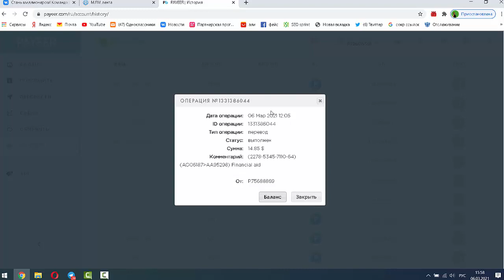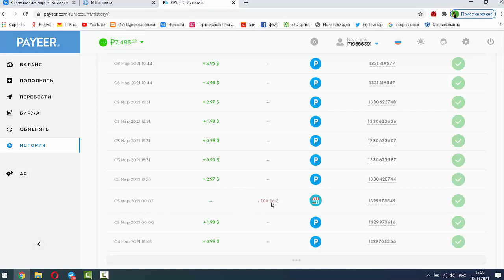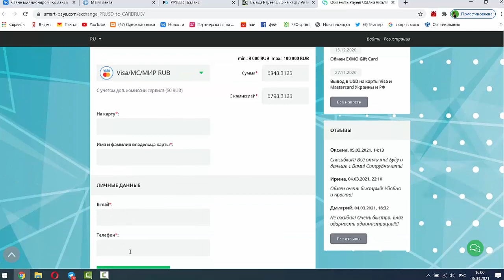Получай каждый день по $100- показываю!